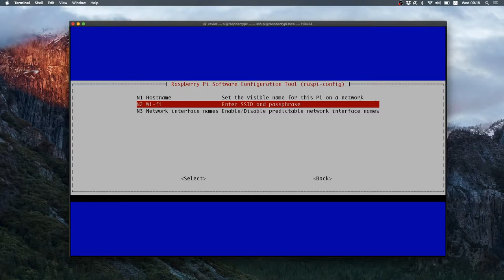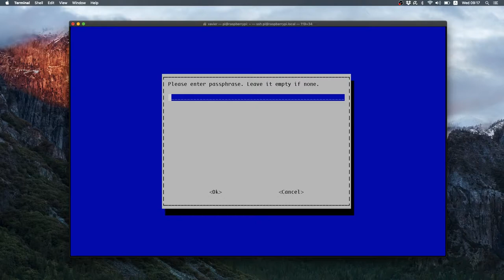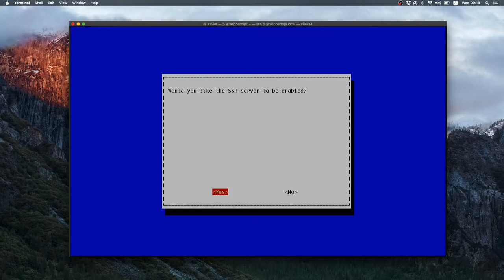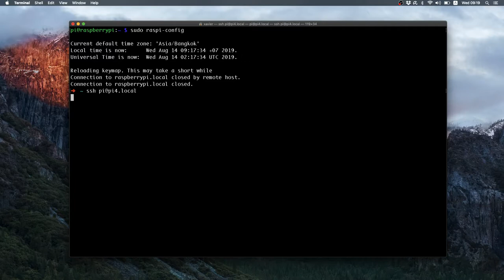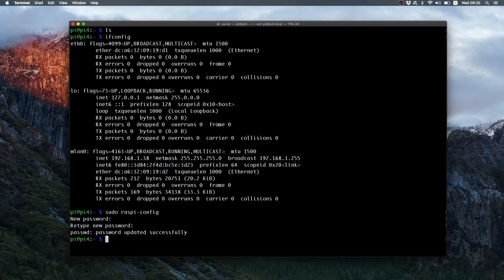04 Network Configuration via raspi-config